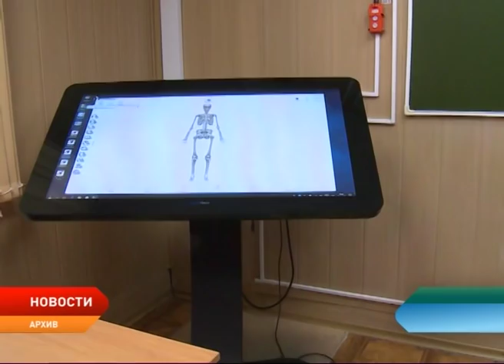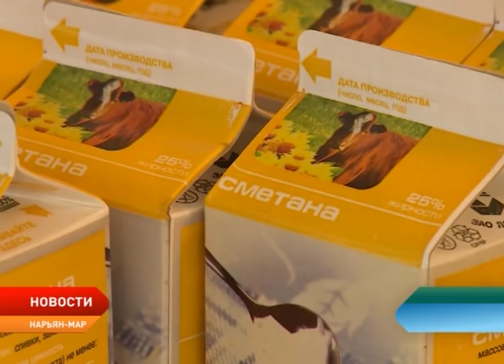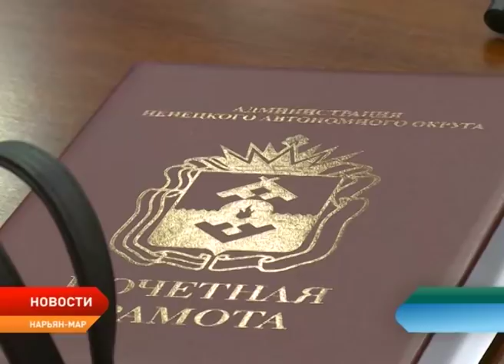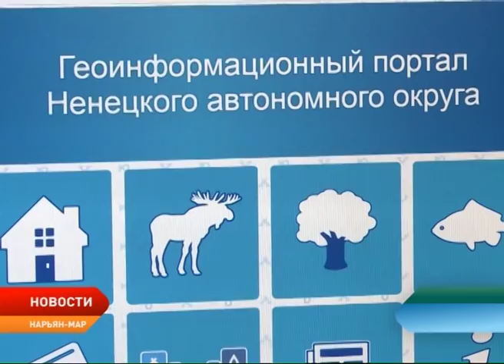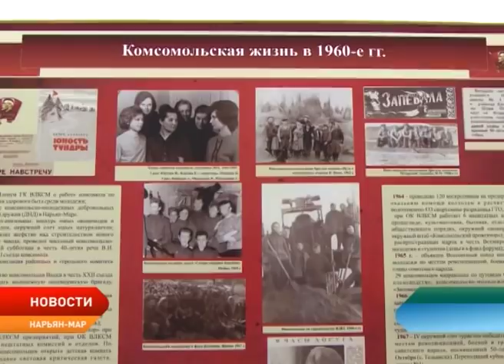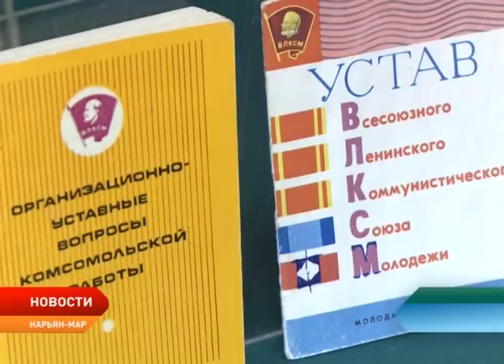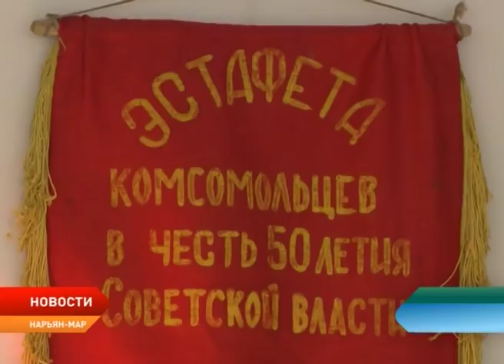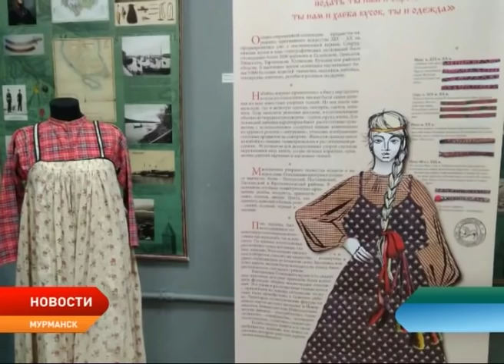Новости Ненецкого округа от 12.10.2018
Многодетные родители сами будут решать, когда им выйти в отпуск. Это право за российскими семьями закреплено федеральным законом.

Во дворце культуры Арктика прошла сельскохозяйственная ярмарка местных производителей. Лучшие аграрии региона удостоены заслуженных наград.

Жителям региона предлагают пройти диспансеризацию в выходной день.

Ненецкий краеведческий музей приглашает на выставку, посвященную 100-летию комсомола.